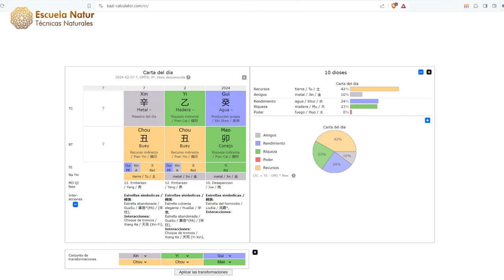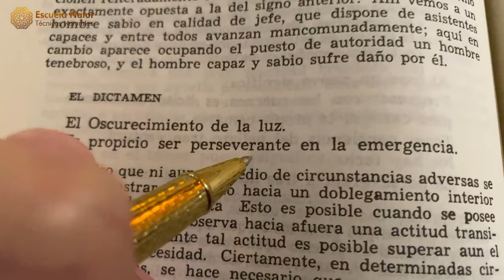7 FEBRERO 2024 ䷣ Hexagrama 36. Ming I ☯ Influencias del día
HEXAGRAMA 36. EL OSCURECIMIENTO DE LA LUZ.